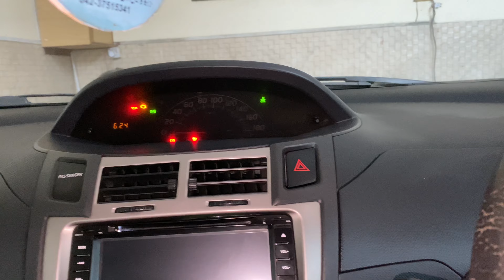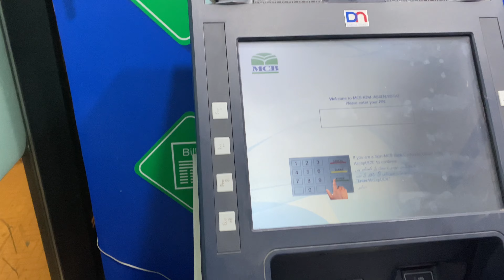Chuti Waly Din Ghar ke Kam Karny Par Gaye😡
In this vlog, join us as we encounter the unexpected reality of having to tackle household chores on what was supposed to be a day off. From cleaning to organizing, this video captures the frustrations and annoyances that come with unplanned domestic duties.

💼 Chutti Waly Din Vlog: Experience the unplanned turn of events as we navigate through a day that was supposed to be a break but turns into a journey of unexpected housework. This vlog is a candid portrayal of the challenges faced on an off day.

🛋️ Unexpected Responsibilities: Dive into the frustrations and stressful moments as we take on domestic duties that weren't originally part of the day's plan. This vlog is a reflection of the reality many of us face when our day off turns into a day of unexpected responsibilities.

😡 Chutti Waly Din ki Dastaan: Explore the humorous and relatable aspects of juggling household chores on a day meant for relaxation. Share in the frustrations, laughter, and unexpected adventures of a chutti waly din dedicated to ghar ke kaam.

Share your own stories of unexpected housework on off days in the comments below!